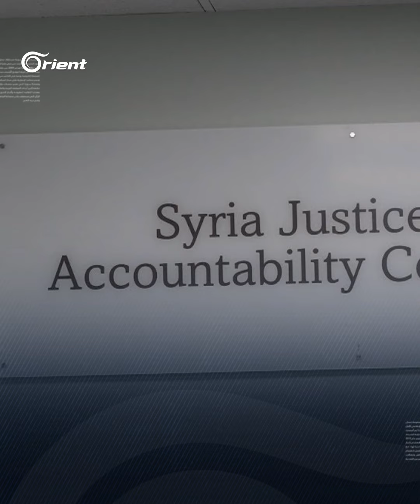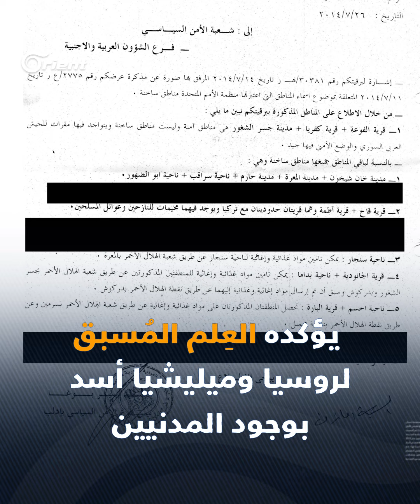تكتيك الأسد في قصف المخيمات وإرهاب النازحين ينسف مشروع عودة اللاجئين "الآمنة"..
قال المركز السوري للعدالة والمساءلة إنّ ميليشيا أسد وقوّات الاحتلال الروسي تعمّدت استهداف مخيّمات النازحين السوريين، رغم علمها أنّ القاطنين هناك هم من المدنيين، أمّا الهدف فهو إرهابهم.